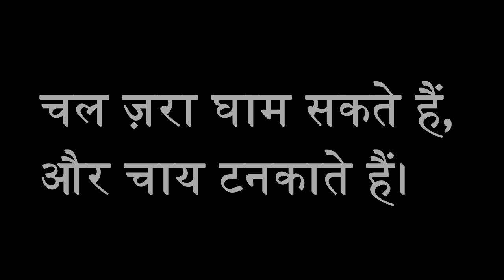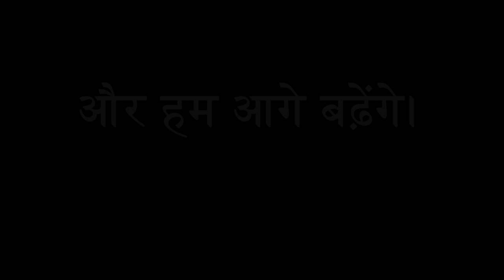MUNSYARI | Vlog 2 | बिर्थी और झरना | चाय स्पेशल EPISODE | THE PAHADI NOMAD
Thank you for giving so much love to the Vlog 1 MUNSYARI and Here is the second " Vlog 2 | बिर्थी और झरना | चाय स्पेशल "

In this vlog the birthi will be the charm point and secondly बिर्थी वाली चाय. Really enjoying the quality time and ambiance there. After the break and other shoot... we are heading towards kalamuni temple